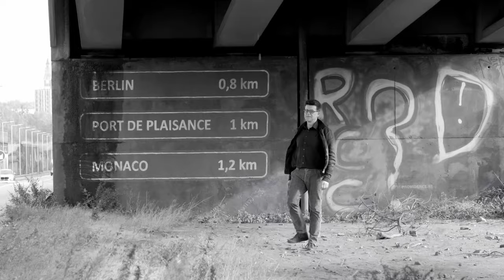It's Over (official video) - EVERLORDS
New single by French-Belgian band Everlords produced by Jérémie Vrielynck. Videoclip filmed in Charleroi (Belgium) in October 2023, directed by Guillaume Delabre. Released on 3 November 2023 by Bare Pop Records. With the help of Amélie from the Instagram blog MyCharleroi.